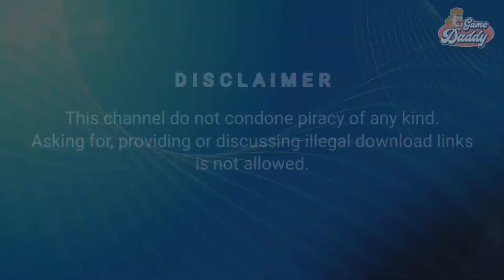VITA3K ANDROID V7 - VALKYRIA REVOLUTION GAMEPLAY! | BOSS FIGHT | SD870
I was able to go further in-game using Vita3k Android V7, some cutscenes aren't rendering properly, and you may experience random crashes

👉Support ✅